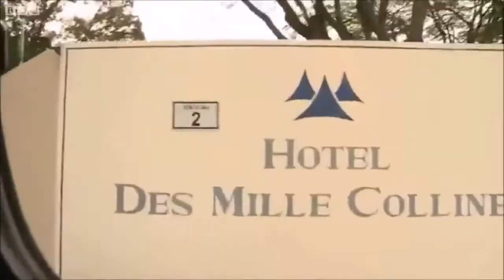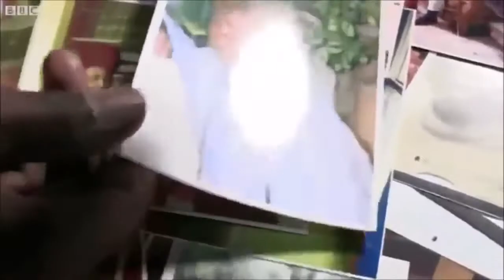Uhuru Kama - Mbaye Diagne, héro injustement méconnu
Uhuru Kama - Mbaye Diagne, héro injustement méconnu Il a sauvé la vie de plusieurs centaines de Rwandais, pendant le génocide de 1994 avant d’être tué au cours d’une mission de sauvetage. Aucune rue de la capitale sénégalaise ne porte son nom, chacun ou presque ignore ses actes de bravoure